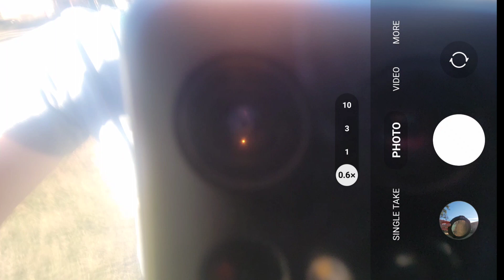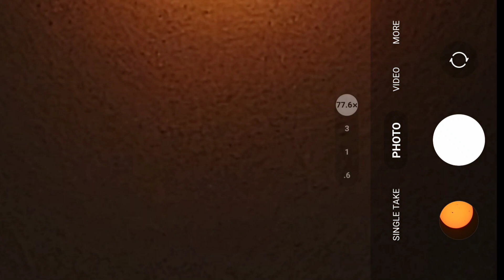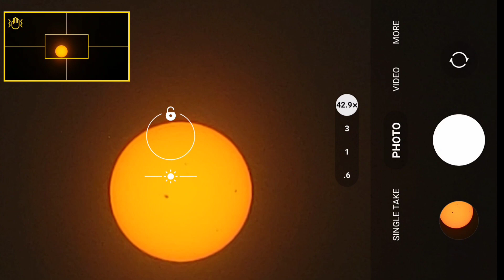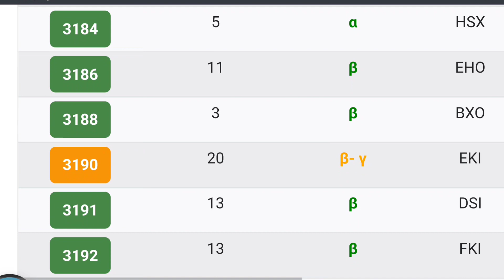Astronomy: Sunspot viewer of Samsung S21 s22 ultra 100x zoom Sun 🌞 with celestron eclipse filter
Video recording by smartphone samsung s21 s22 ultra Zooming sunspot and take photos

18th January 2023

Materials

smartphone samsung s21 s22 S23 s24 ultra
normal tripod and adapter for mobile
celestron Eclipse sun filter
If use your iPhone apple or Smartphone haven't periscope lens, need a telescope 8x for Smartphone adapter.

Excellent see solar eclipse and protect your eyes!

Enjoy see eclipse 8th April 2024 and portable equippment.

Rockville, Maryland